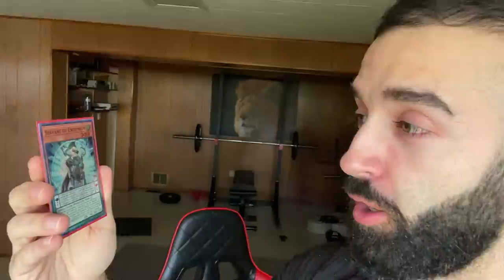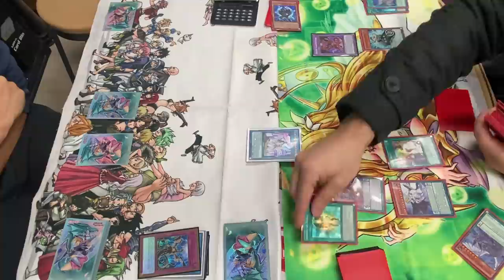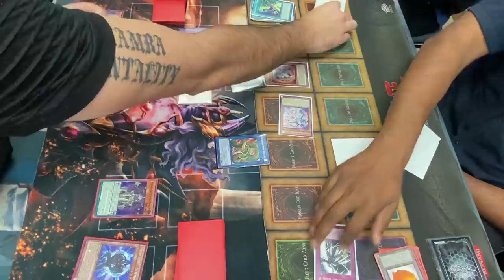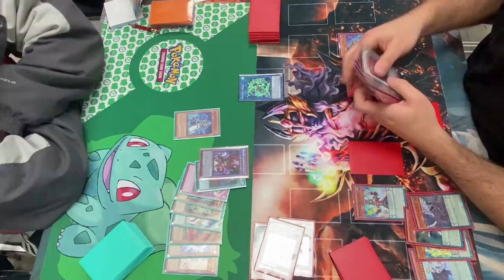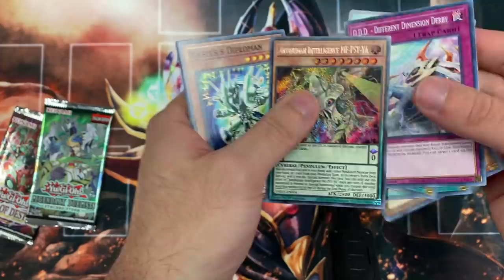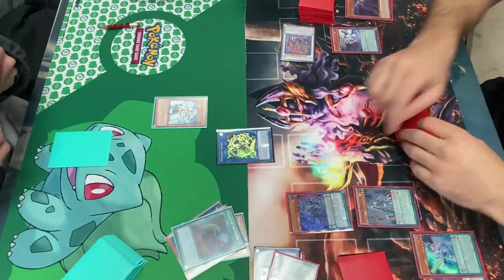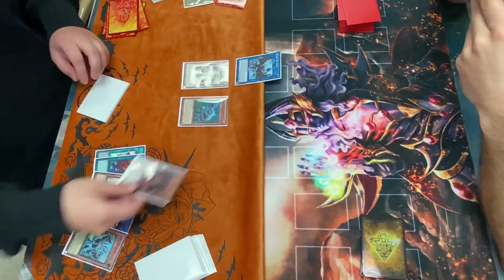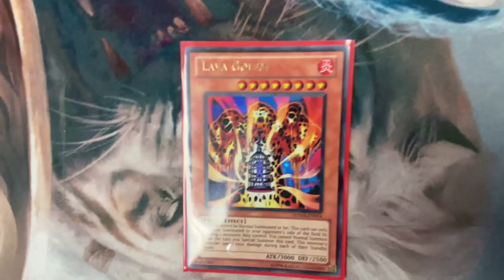I INVADED TEAMSAMURAIX1'S LOCALS....and my girlfriend left me :(